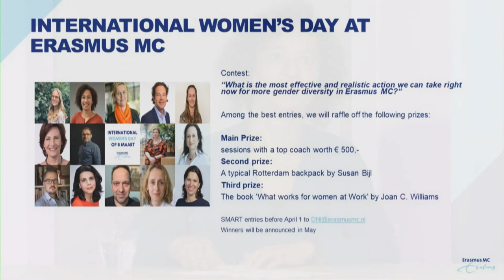Panel discussie: Uitdagingen en mogelijke oplossingen voor Gendergelijkheid.